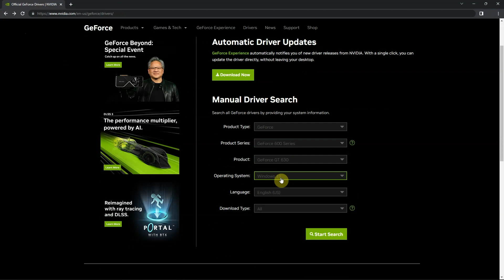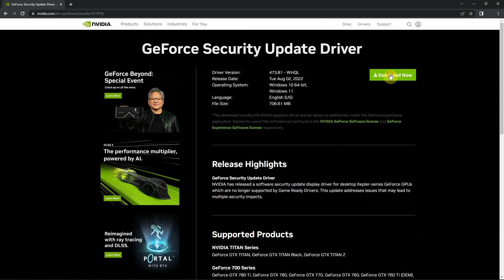Intel HD Graphics Nvidia GT630 GTX650 Game Test Review (Tagalog)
Alternate Title: Lumang graphics card Ok pa ba kaya sa games?
Tested Games: FPS: Valorant / MOBA: Dota 2 / RPG: Genshin Impact
Last stable driver for GT630 (if the latest driver can't be installed)
SNS:

GOALS:
Goal#1 RTX VC or new stuffs to buy for unboxing and review
Goal#2 To give back
Goal#3 Studio room upgrade

BTC: 36wKrfR135UtWVdwNTFnB94oD6RveCkVri
ETH: 0x104da95d51f82661b6ee469535a07d0fdd301bcb